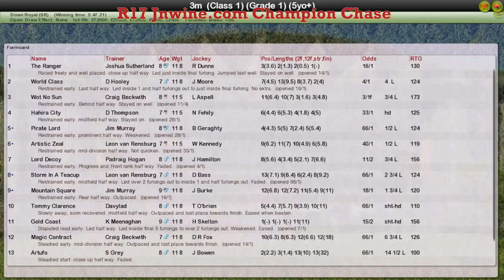NH WK3 R17 Jnwine.com Champion Chase